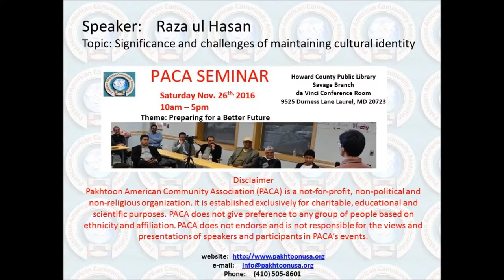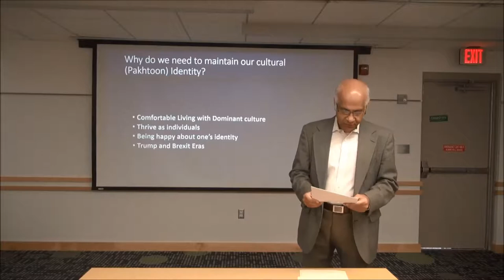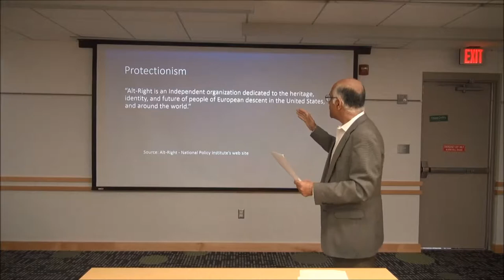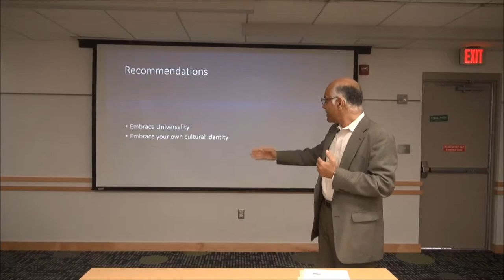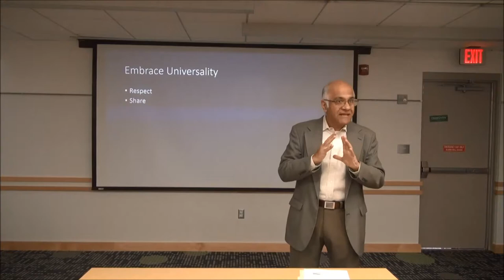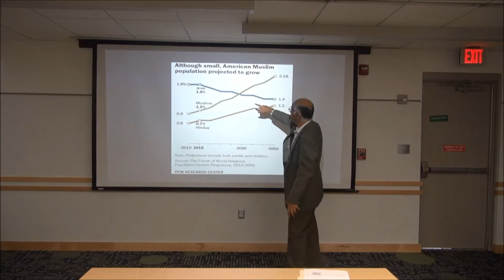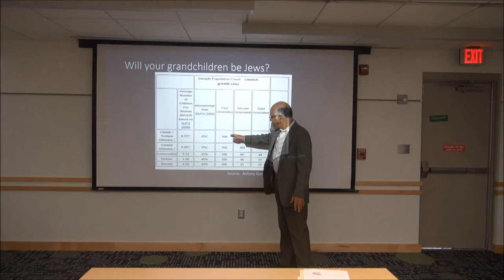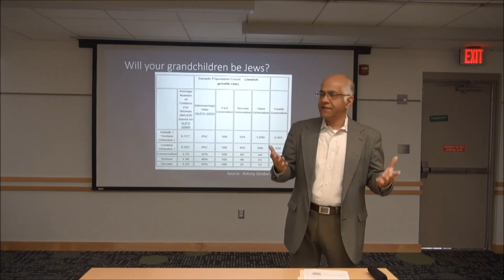Significance and challenges of maintaining cultural identity by Dr. Raza ul Hasan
This presentation was made in the 2016's Annual Seminar organized by Pakhtoon American Community Seminar, in Maryland, USA